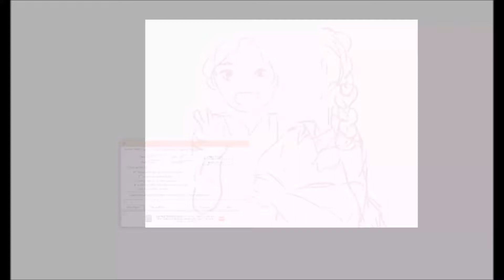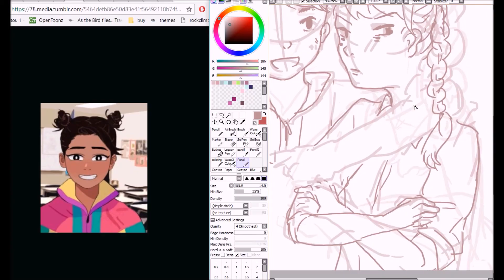butterfly soup speedpaint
tfw I recorded the coloring too but turns out I didn't press the button or something of the like TT_TT